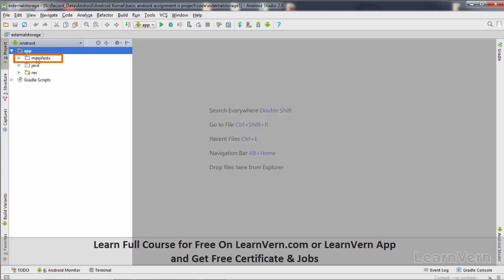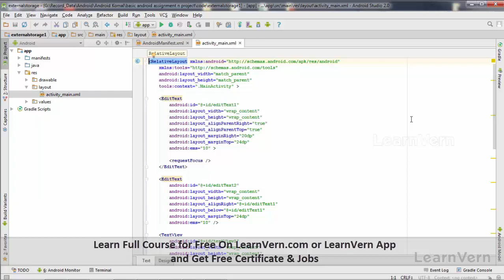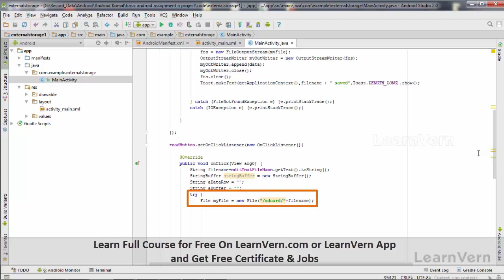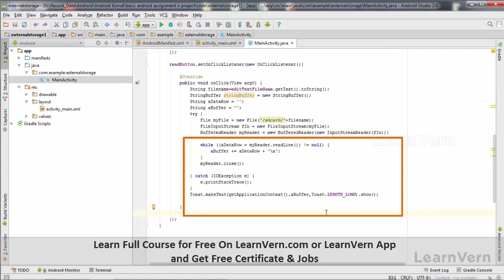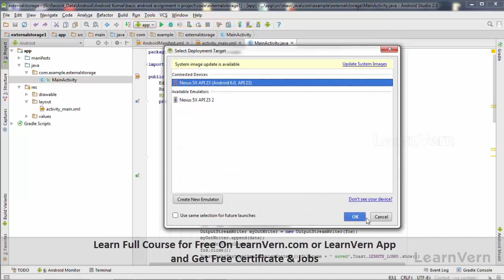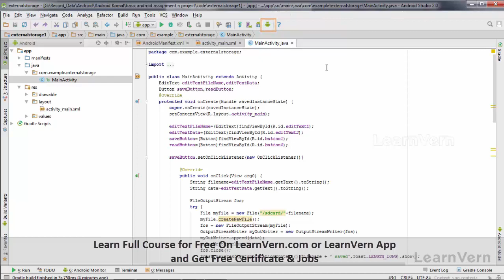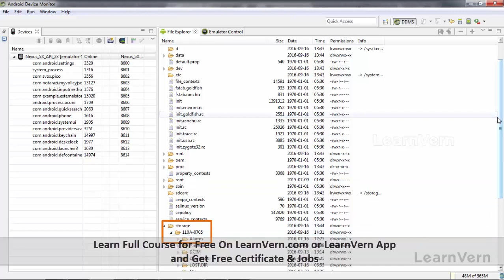What is External Storage in Android? How to Use External Storage With Example | Video in Hindi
If you want to learn Basic Android & understand features like External storage in Android and App development in Android, watch this free video tutorial in Hindi.

You will also learn about how to use External Storage in Android from this video tutorial.

At LearnVern, we provide a comprehensive course in Basic Android that is curated by industry experts & contains practical examples that help you understand all basic Android.